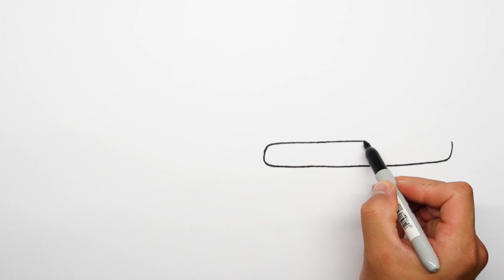How to draw a car - Dodge Challanger - Step by step#1